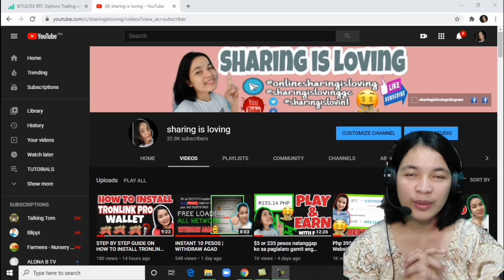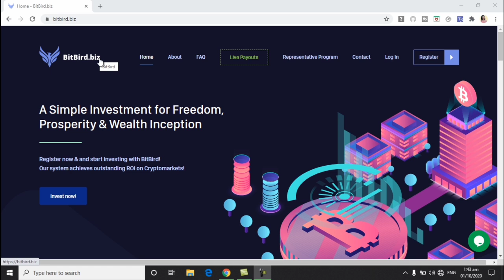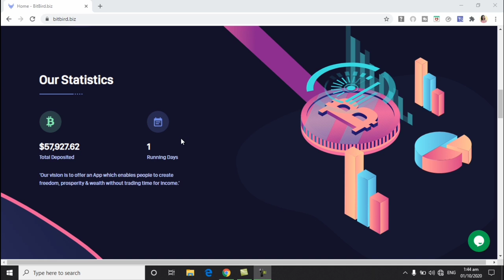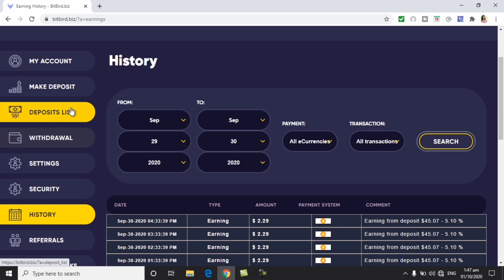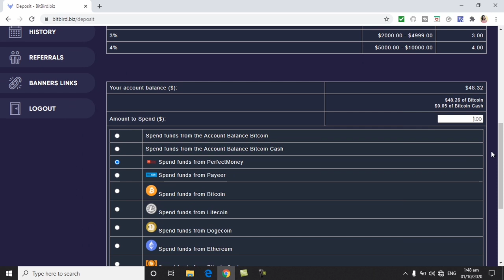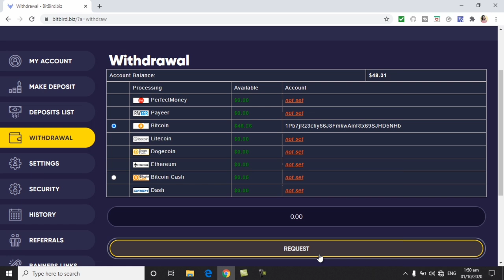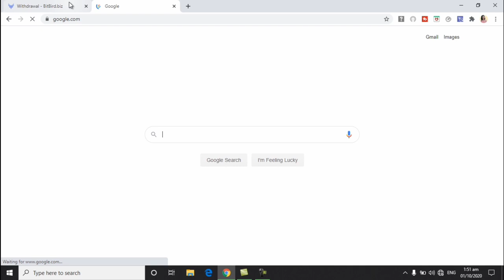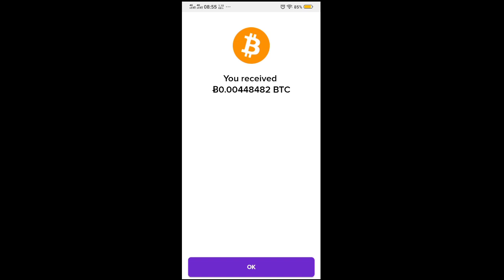NO INVITE | WAIT & EARN | Paano Kumita gamit Ang cellphone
Nais niyo ba kumita ng extra income online, at mag karoon ng pagkakataon na mabigyan nang Satoshi,Gcash at Load? If yes, then
🔔NOTIFICATION🔔
💕Send your comment mga ka_SHARING💕
📌Reg here:

5a96747cad9cbe031cd23375
GCASH LINK free 50 pesos